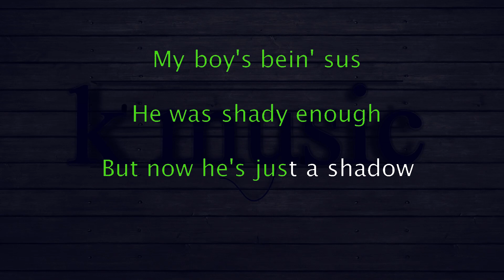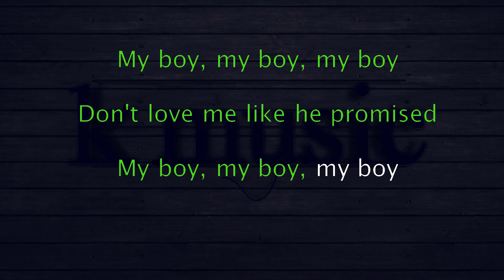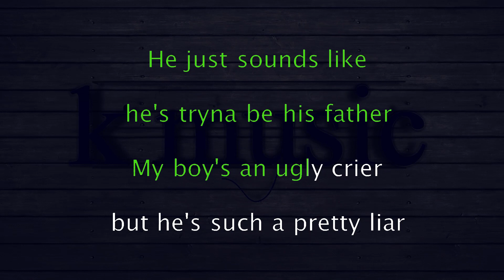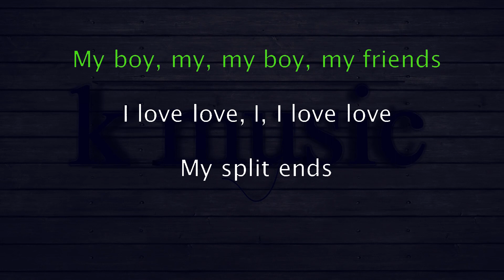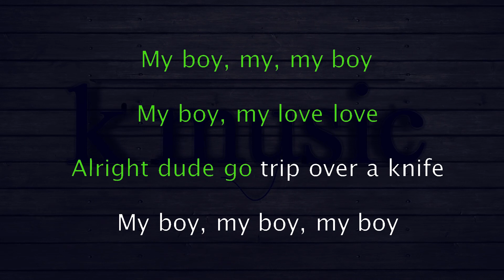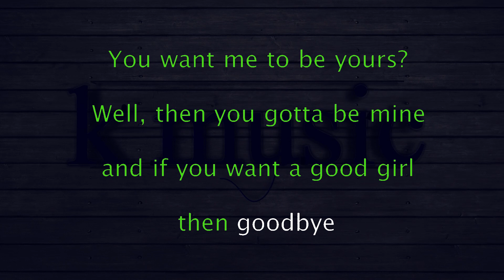Billie Eilish my boy Karaoke Version